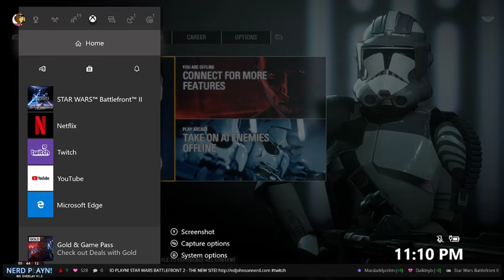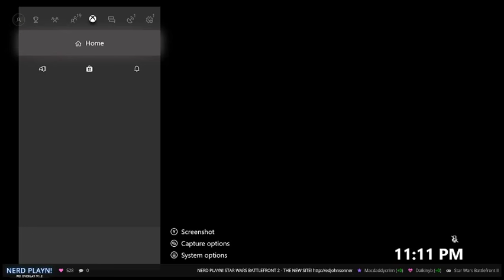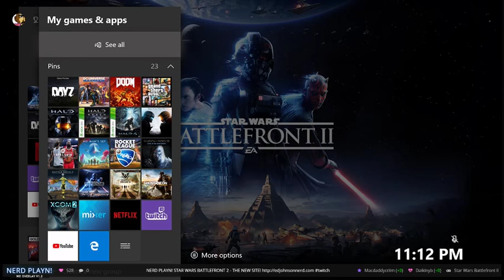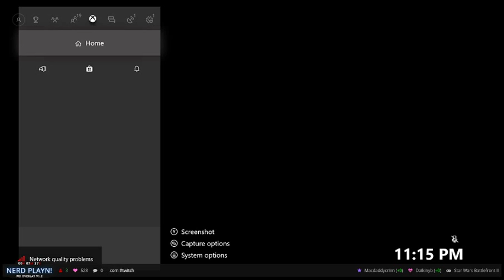NERD PLAYN! STAR WARS BATTLEFRONT 2 - THE NEW SITE!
NERD PLAYN!